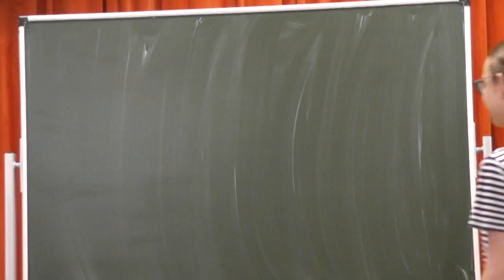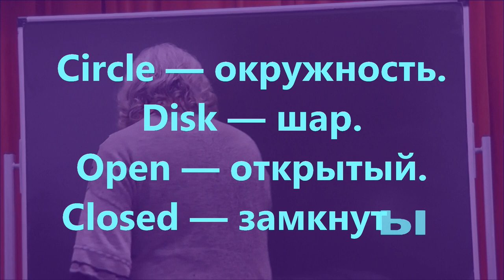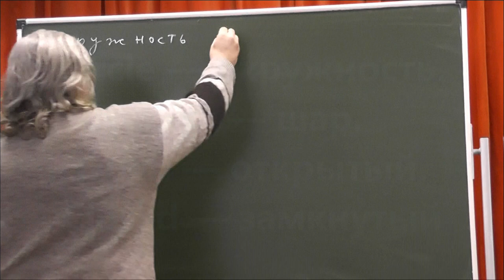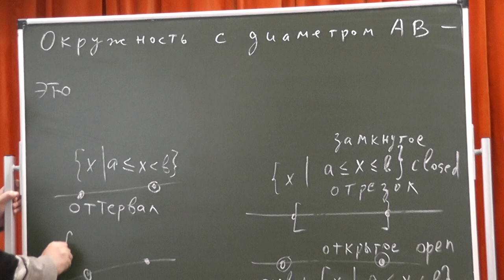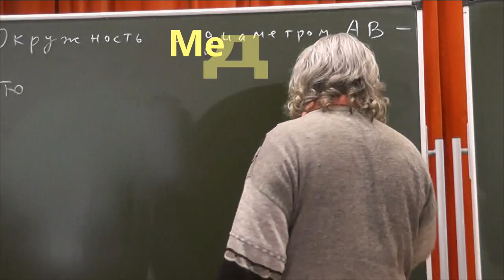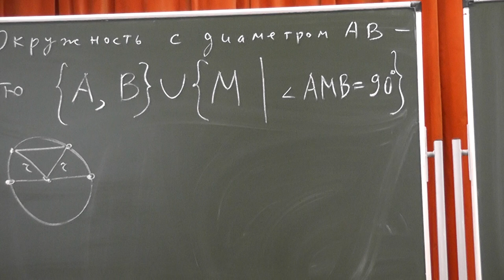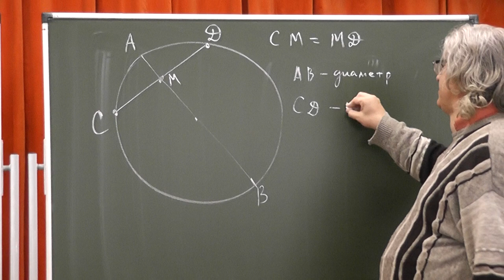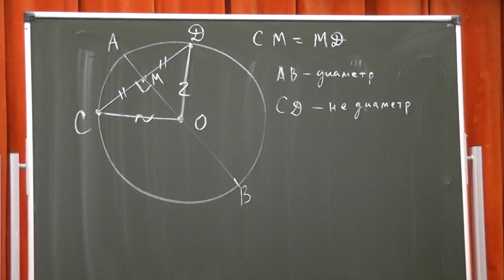50 Два определения окружности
Circle — окружность. Disk — круг. Sphere — сфера. Ball — шар. (В видео опечатка! Ещё раз: ball — шар, disk — круг.)